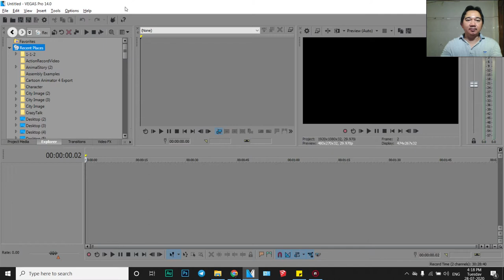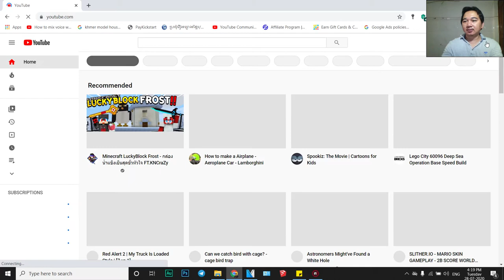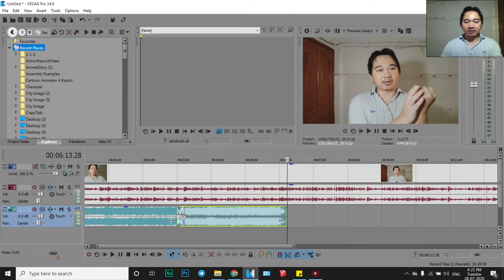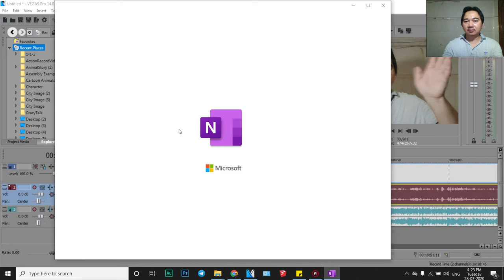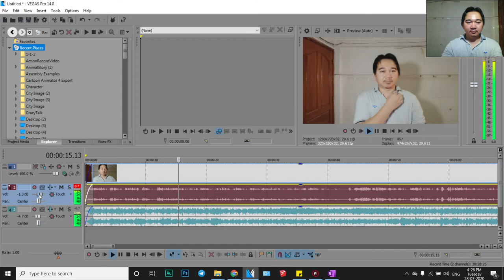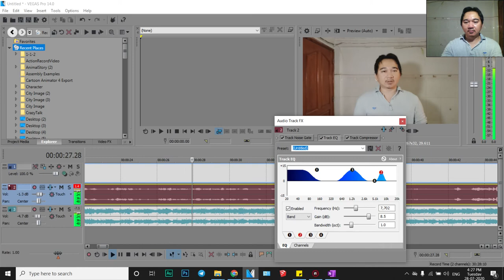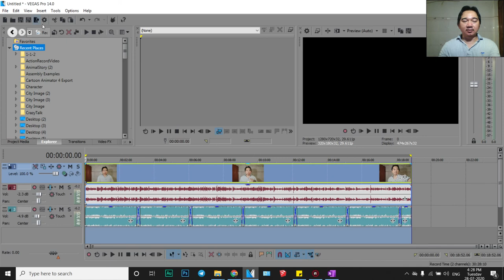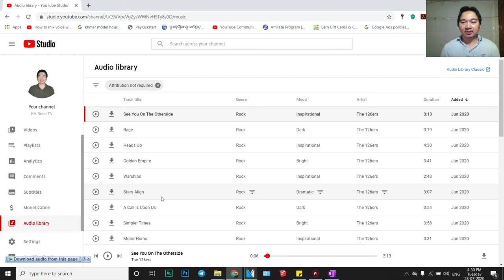វិធីធ្វើសំលេងយើងនិយាយឲ្យលឺជាងសំលេងភ្លេងសំរាប់អ្នកធ្វើយូធូបតែម្តង ចំណែកភ្លេងយើងយកពី Audio library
នៅក្នុងវីដេអូនេះអ្នកធ្វើយូធូបទាំងអស់គួរយល់ដឹង ពីរបៀបនៃការកាត់តវីដេអូ ហើយបើមានភ្លេងចូលយើងត្រូវដាក់បទចំរៀងដែលមាននៅក្នុង​ Audio Library ដើម្បីបំបាត់ភ្លេងនោះ

សូមទស្សនាពីវិធីធ្វើទាំងអស់គ្នា